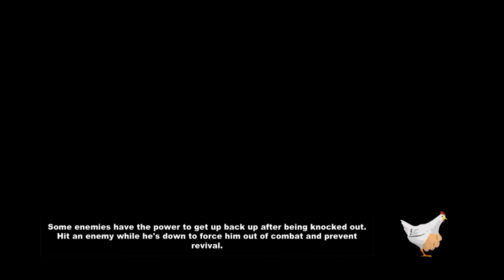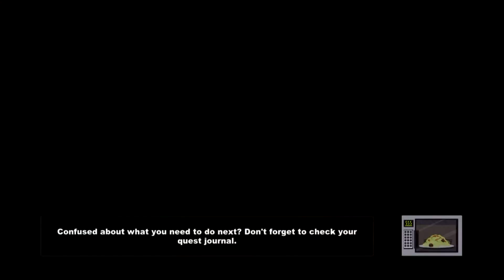South partk the stick of truth part 13